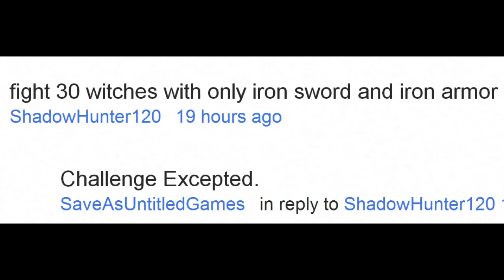Let's Play Minecraft - Ep. 37 - Fighting 30 Witches! (New Mob 12w42a)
I take a challenge given to me by one of my viewers to fight 30 witches with only an Iron sword and Iron Armor.